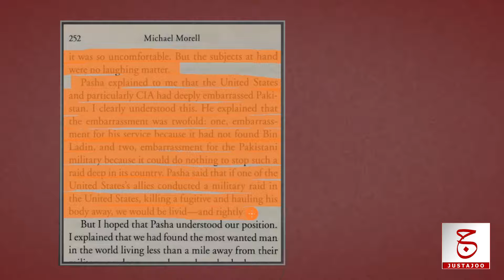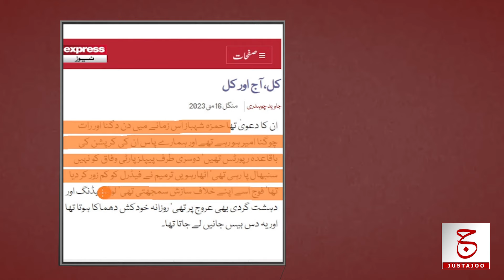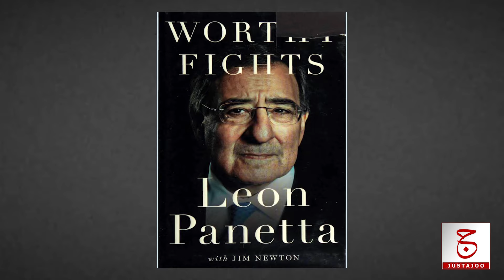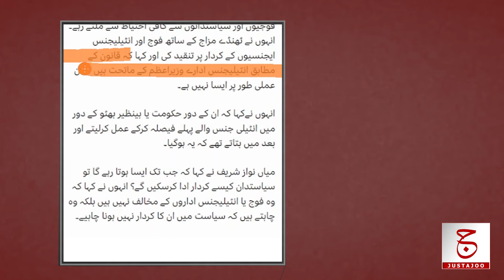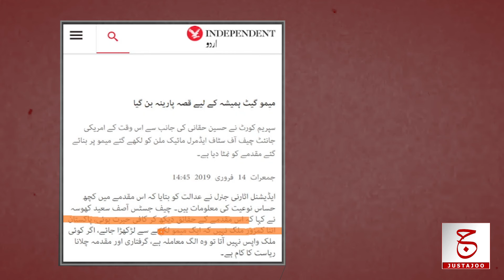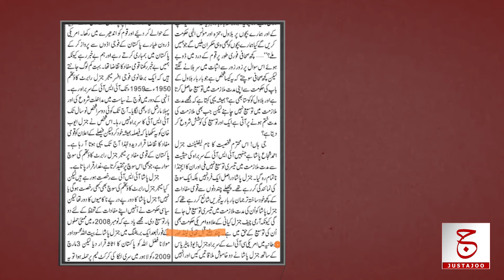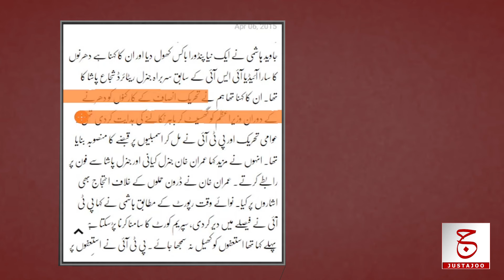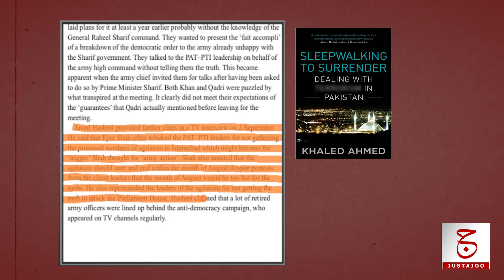Lt Gen Ahmad Shuja Pasha | Last Part | Memogate & Role in PTI Dharna | Awais Ghauri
Hello Questers!
In today's video, we will try to find out that How did General Pasha reactivate ISI's political cell? Why did General Pasha get recommendations from Zardari and Nawaz Sharif for extension? How did General Pasha use all the power of the state to succeed Imran Khan, a failed politician? Nawaz Sharif looked at General Pasha and said "Army or intelligence should not play a role in politics". What was the memo scandal, what revenge did General Pasha try to take from Zardari and Hussain Haqqani by making it a memo gate with his paid journalists? and how did General Pasha and Brigadier Ijaz Shah plan to drag Nawaz Sharif out of the Prime Minister's House during the PTI Dharna?